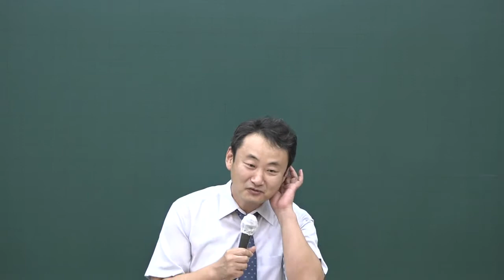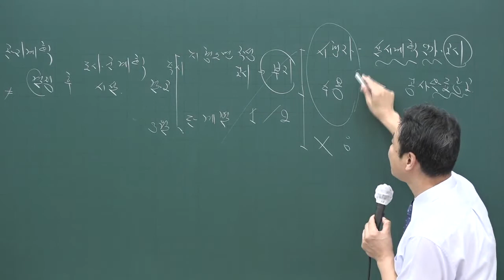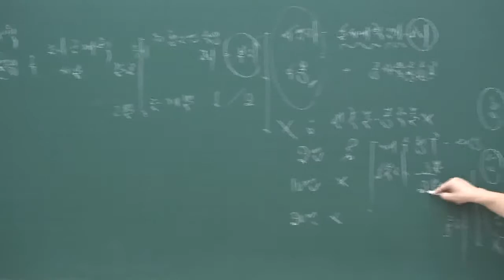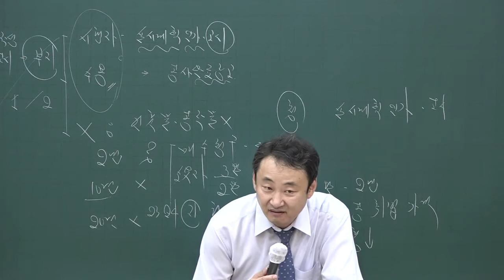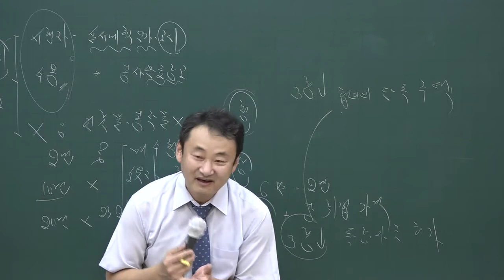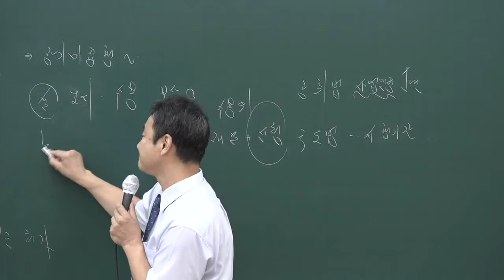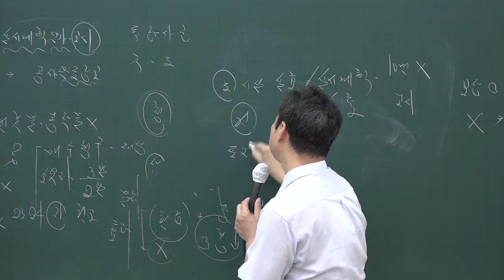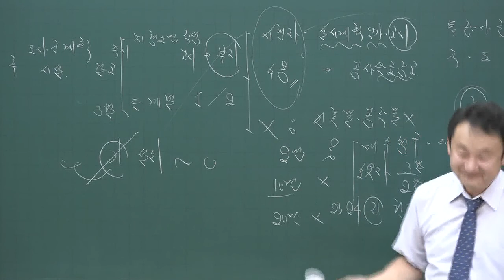[공전무] 2020년 공인중개사 부동산공법 문제풀이과정 7-9